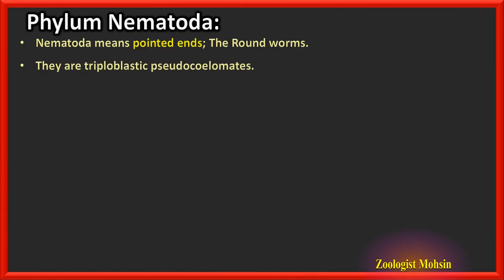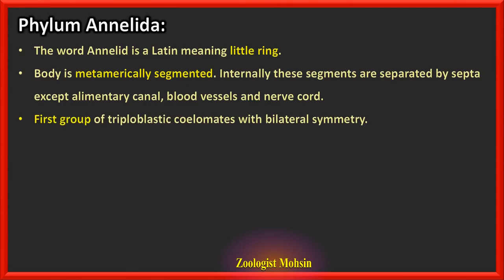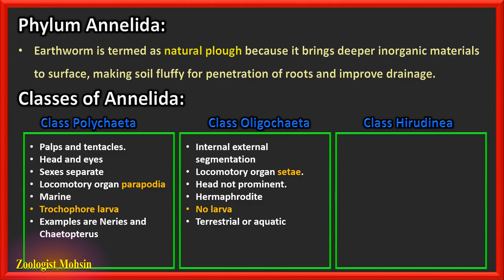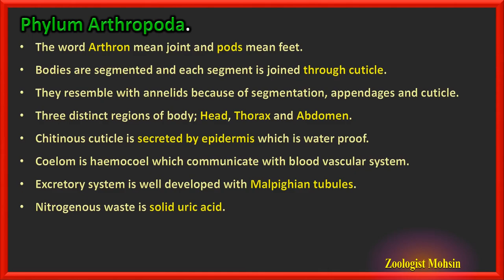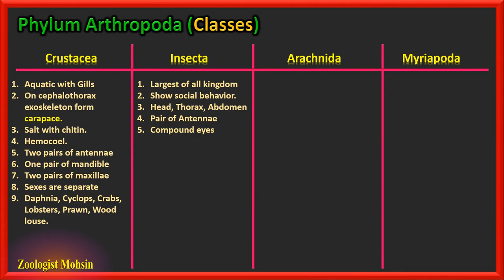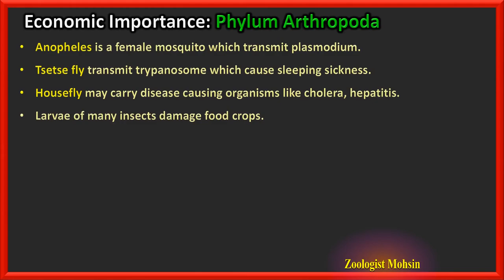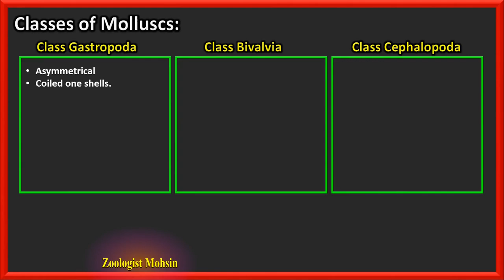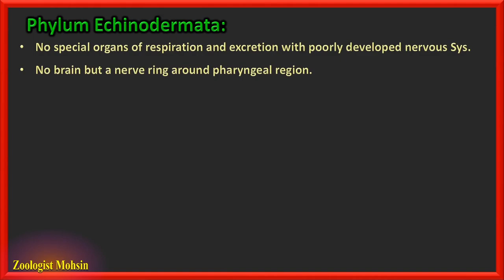FSc Biology Part 1: Kingdom Animalia | Chapter 10 (2nd Half) Overview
Welcome to our comprehensive video on Chapter 10 of FSc Biology Inter Part 1 - "Kingdom Animalia." In this video, we'll discuss the animal classification, characteristics, and diversity. Whether you're a student preparing for your exams or simply curious about the animal kingdom, this video will provide you with concise and essential notes to grasp the key concepts of this chapter.
Here's a breakdown of what you'll learn in this video:
1. Introduction to Kingdom Animalia: We'll begin by understanding the importance of classifying organisms into kingdoms and focusing specifically on the animal kingdom.
2. Animal Characteristics: Explore the defining features that set animals apart from other organisms, including multicellularity, heterotrophic nutrition, eukaryotic cell structure, and the absence of a cell wall.
3. Animal Classification: Discover the hierarchical organization of animal taxonomy, from phylum to species, and learn about the major phyla within Kingdom Animalia.
4. Phylum Porifera: Dive into the world of sponges, the simplest multicellular animals, and explore their structure, reproduction, and ecological significance.
5. Phylum Cnidaria: Uncover the remarkable diversity of organisms in this phylum, such as jellyfish, corals, and sea anemones. We'll discuss their unique body plans, life cycles, and ecological roles.
6. Phylum Platyhelminthes: Explore the characteristics of flatworms, including their body structure, locomotion, reproduction, and both parasitic and free-living forms.
7. Phylum Nematoda: Get acquainted with the roundworms, understanding their morphological features, life cycle, ecological importance, and a few medically significant examples.
8. Phylum Annelida: Take a closer look at segmented worms, including earthworms and leeches. We'll delve into their anatomy, locomotion, reproduction, and ecological roles.
9. Phylum Arthropoda: Enter the vast and diverse world of arthropods, the largest phylum in the animal kingdom. We'll discuss their incredible adaptations, diverse body plans, and economic importance.
10. Phylum Mollusca: Discover the mollusks, ranging from snails and clams to octopuses and squids. We'll explore their body structure, locomotion, feeding habits, and economic significance.

11. Phylum Echinodermata: Learn about the spiny-skinned creatures, including starfish, sea urchins, and sea cucumbers. We'll delve into their unique features, reproduction, and ecological roles.
12. Phylum Chordata: Finally, we'll examine the chordates, the phylum to which humans belong. Understand the defining characteristics of chordates and explore the subphyla within this diverse group.
By the end of this video, you'll have a solid understanding of the major phyla within Kingdom Animalia, their characteristics, and their ecological significance. Whether you're a student or a curious learner, this video will help you ace your exams and expand your knowledge of the animal kingdom.
Let's dive into the captivating realm of Kingdom Animalia together